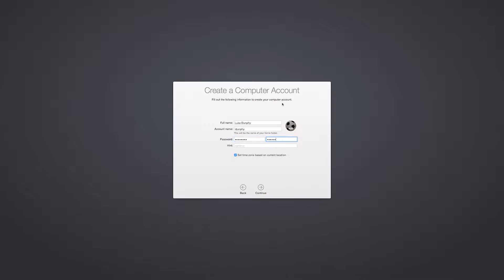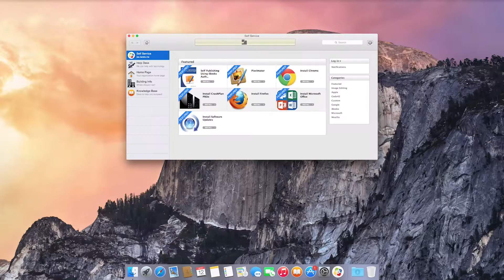Enrolling Mac in the Device Enrollment Program (DEP) and Jamf Pro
Apple’s Device Enrollment Program (DEP) adds MDM enrollment to the activation process of your Mac.
This video will walk through the simple steps of activation to show the user experience of DEP with Jamf Pro.